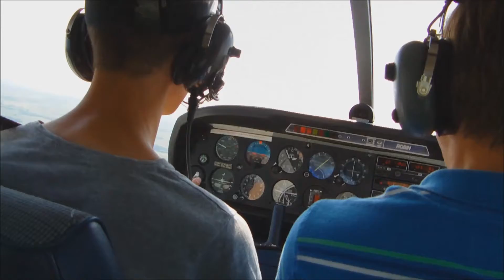GoPro vol sur le robin 3000 N°2